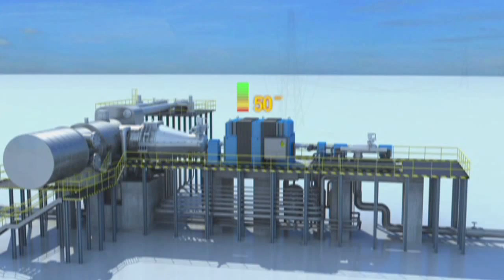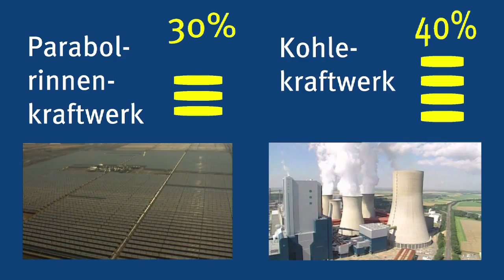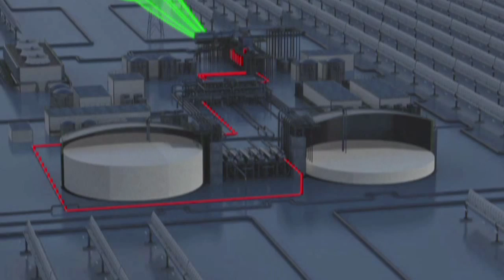Desertec (Teil 1) - Technologie für Strom aus der Wüste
Die Initiative Desertec will die Strahlungsenergie der Sonne in Südeuropa, Nordafrika und dem Nahen Osten nutzbar machen. Dabei kommen die modernsten Solarkraftwerke zum Einsatz. An der nötigen Technologie arbeiten Wissenschaftler und Ingenieure des Deutschen Zentrums für Luft- und Raumfahrt.